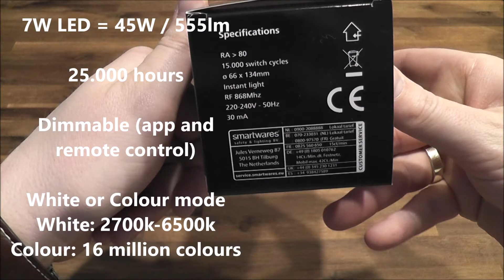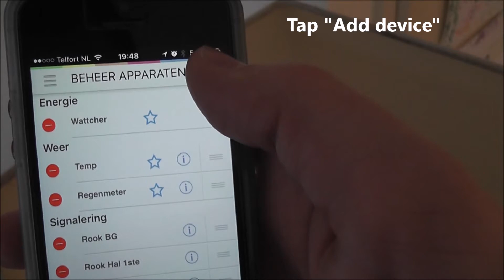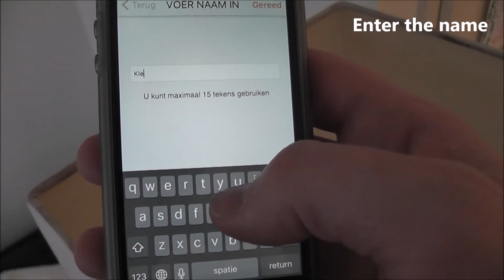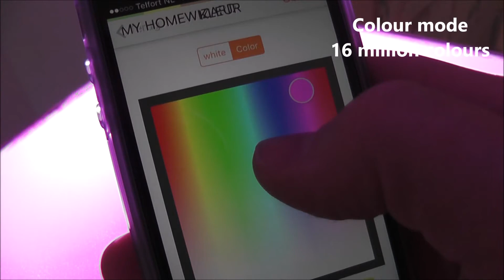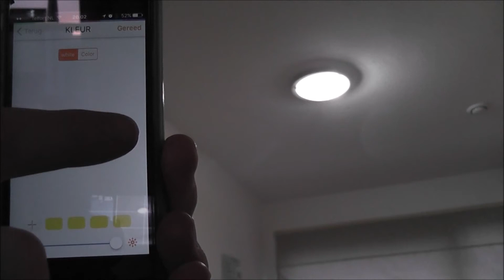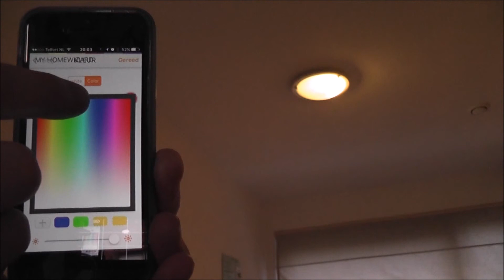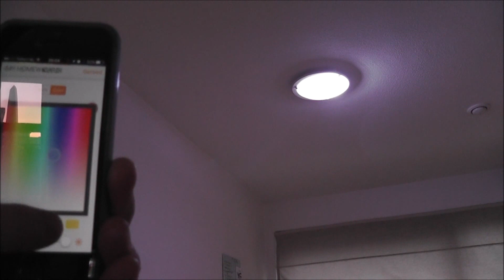Smartwares Connected Colours LED lamp - HomeWizard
Tegenhanger van Philips Hue